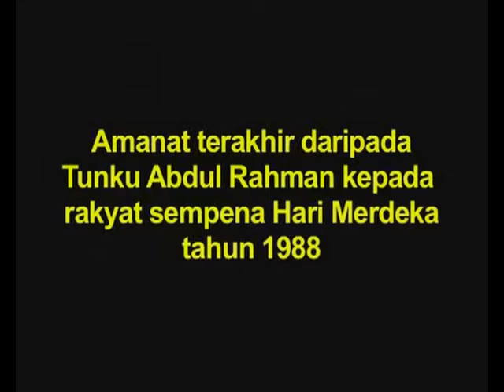Amanat arwah Tengku.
Tengku Abdul Rahman, Malaysia'a father of independence last address to the nation.